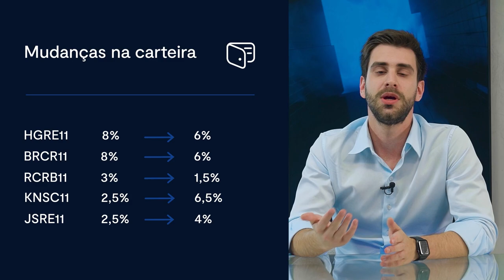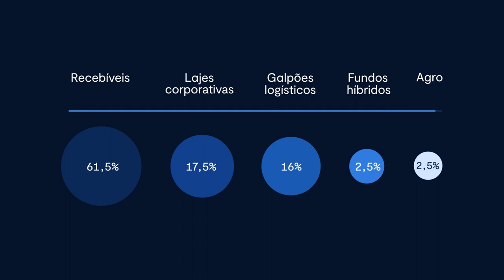Quais fundos imobiliários estão promissores em fevereiro? Veja a carteira recomendada de FIIs do BTG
Para saber os melhores fundos imobiliários (FIIs) para investir, basta ouvir Daniel Marinelli, especialista em fundos imobiliários do BTG Pactual, contando um pouco das oportunidades escolhidas pelo banco para fevereiro.